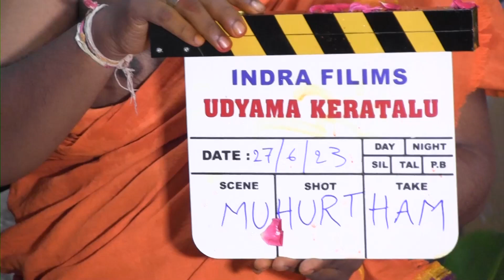UDYAMA KERATALU MOVIE OPENING